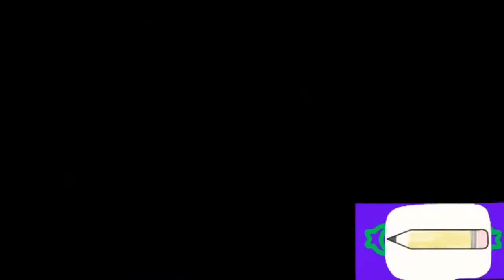नाली विवाद को लेकर दबंगो ने पडोसी परिवार पर किया कातिलाना हमला और थाना न जाने का फरमान जारी किया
कंट्री लीडर समाचार